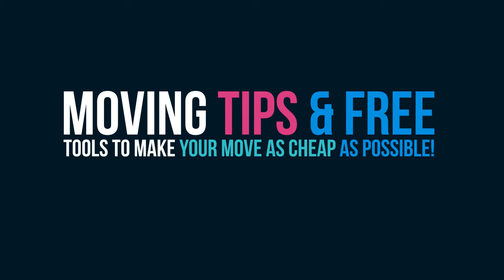Moving Tip: Grab The Bull By The Horns (Funny Moving Fail)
For DIY moving advice, free resources & tools to make your move cheaper, and more tips to help you grab the bull by the horns,

Don't let moving sneak up and kick you in the teeth...take the steps to plan, prepare, and execute your move.  If you just expect your move to be a walk in the park, you will most likely end up like this guy!